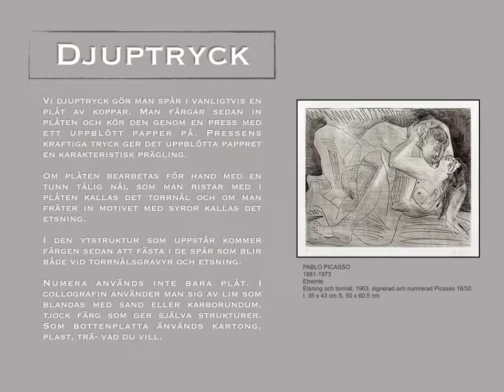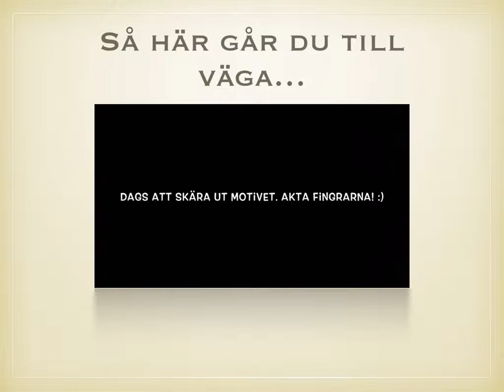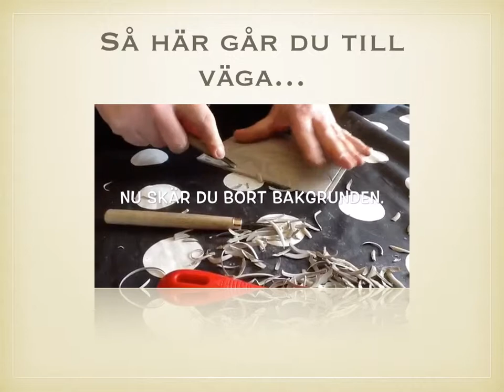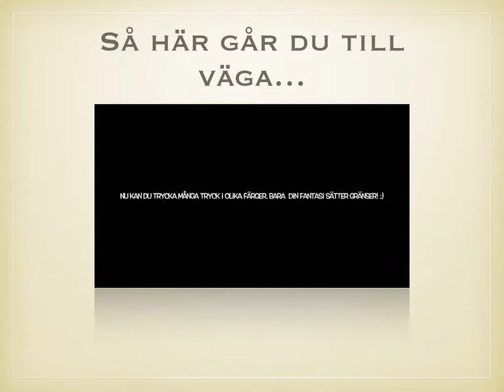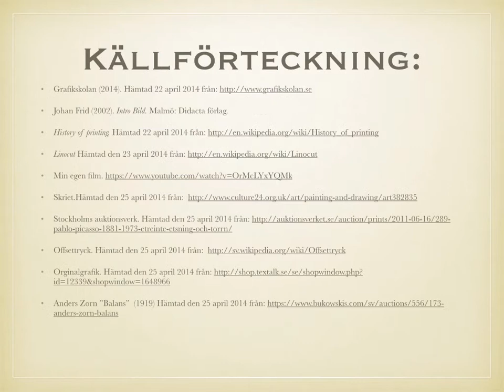Kulturmöte och grafik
Creative Commons-licens
Kulturmöte och grafik av Sylvie Ekstål Lundstedt är licensierad under en Creative Commons Erkännande-IckeKommersiell-DelaLika 4.0 Internationell licens.